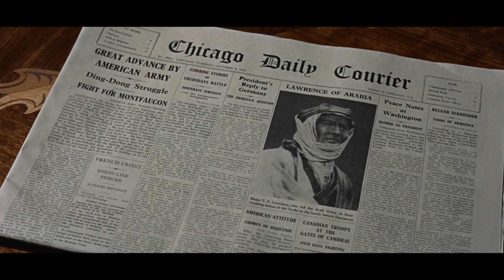Lawrence of Arabia - Seven Pillars of Wisdom - Music Video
Artist - Sabaton
Song - Seven Pillars of Wisdom
Album - The Great War